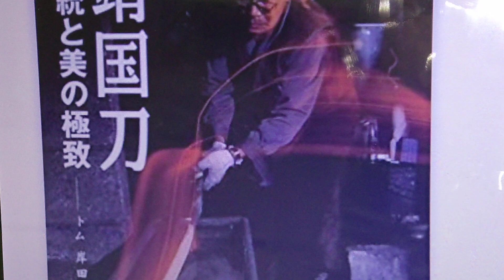トム岸田 日本の日本刀研究者 たたら製鉄と下原重仲 岩田めぐみの写真 荒木貞夫と陸軍 池田靖光 著書 靖国刀